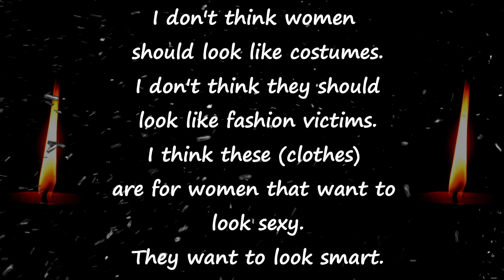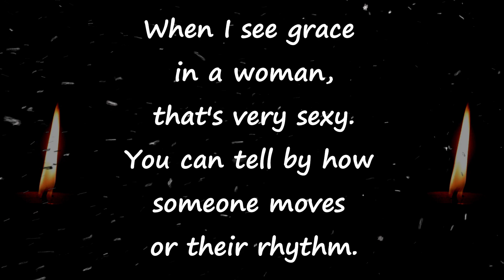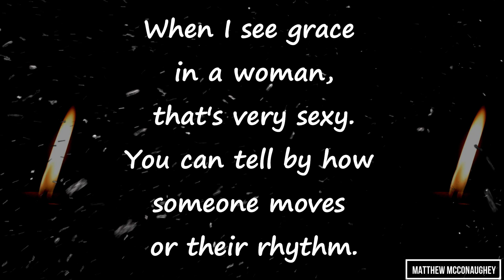In the Language of Love: 10 Sexy Quotes with Style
short motivational quotes for success in life
hard work quotes to success
inspirational quotes
heart touching quotes
most powerful quotes of all time
inspirational stories
life quotes motivation
family motivational quotes
top 10 quotes for success
top 10 best quotes of all time
robert e howard audiobook
steve jobs story
jeremy renner
martin luther king jr. day
mindscape
jacob bronowski
Kelly brook
Kate Middleton
Stephen Hawking
the book of enoch
angelina jolie
yoda quotes
жила была одна семья
Creator Studio
mp3juice.blog
stephen hawking
steve harvey story
mindscape
jacob bronowski
noam chomsky
angelina jolie
ramsey campbell
inspirational quotes
heart touching quotes
inspirational stories
motivational quotes for family
motivational quotes for success in life study
inspirational speeches
motivational speech david goggins
matthew mcconaughey motivational speech
motivational speech hindi
best speeches of all time
inspirational speeches in english
elon musk speech
commencement speech
quotes motivation
quotes status
quotes short
motivational quotes
motivational speech
motivation bodybuilding
motivational speech for success in life for students
motivation
motivational series
motivational speech morning
motivational speaker
motivational video
motivational songs
motivational status
motivational
motivational speech for success in life
success life
success life story
success life tips
success library
success quotes
success quotes in english
success quotes status
success quotes for students
success quotation
success quotations in english
success qasim ali shah
success quotes short
success quotes channel
success quotes whatsapp status
success quest
success motivation
success story
success chasers
success story of businessman
quotes of great persons
legendary quotes
most powerful speeches of all time
inspirational quotes
most powerful quotes
top 10 motivational stories
best motivational thoughts
10 quotes that will change your life
10 motivational quotes